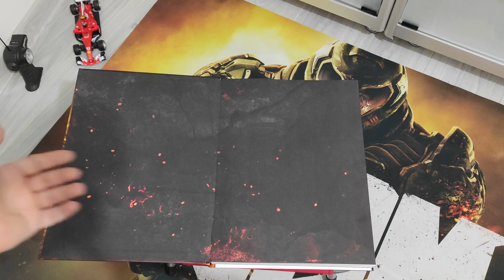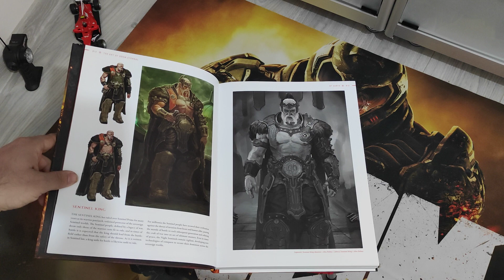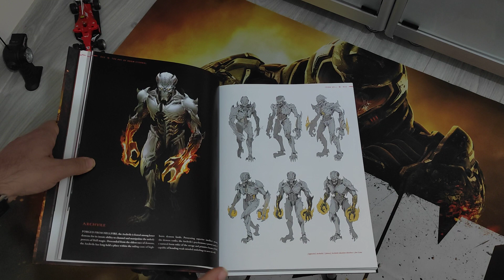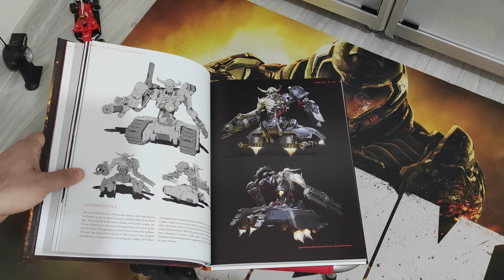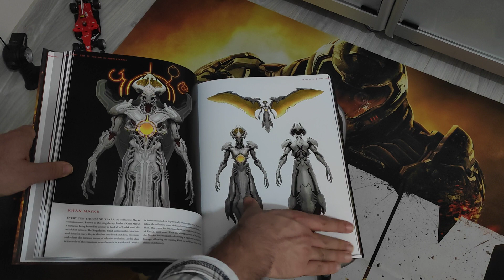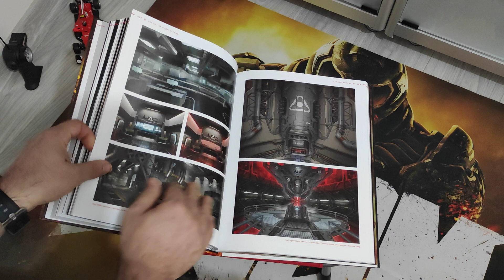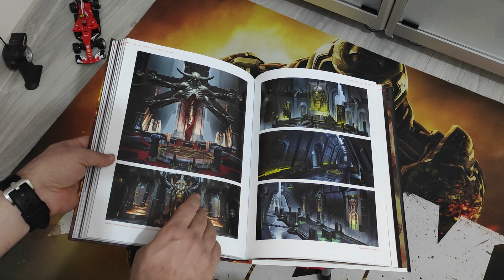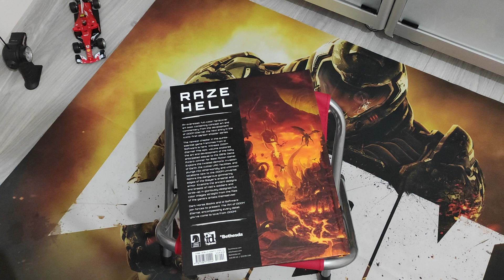The Art of DOOM Eternal'da neler var, neler anlatıyor?